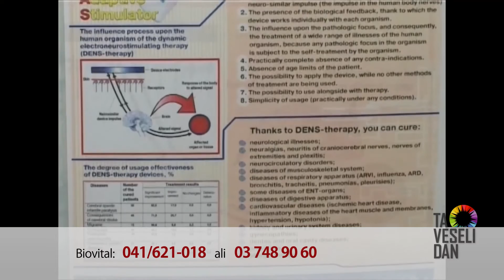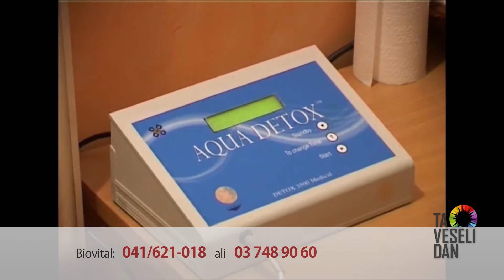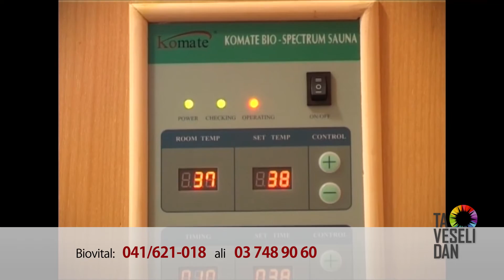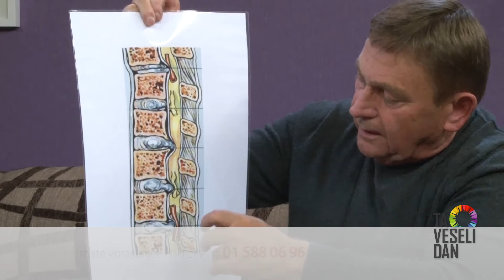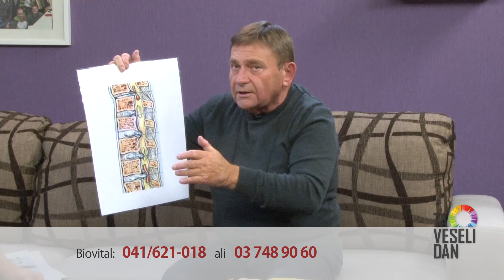Biovital oktober 2016